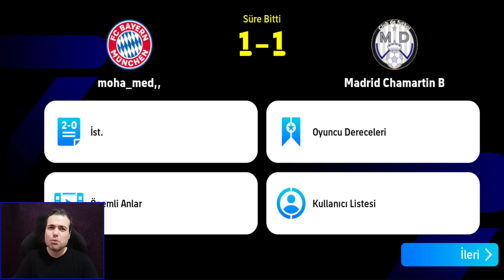PEPE FUTBOLA VEDA ETTİ ✋PEPE İLE OYNAMIŞ OYUNCULARLA KADRO KURDUM (eFootball 2024 Mobile Gameplay)